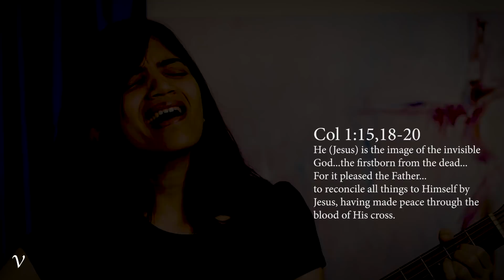GOD, WHY AM I SAVED THROUGH JESUS? - Vihan Damaris | Convos With God skits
Why is my salvation through Jesus?

song at the end - 'Jesus' by Chris Tomlin

Insta (more content) - @ vihan_damaris